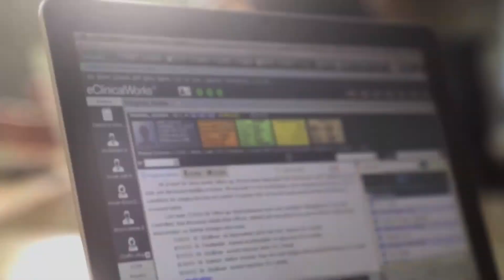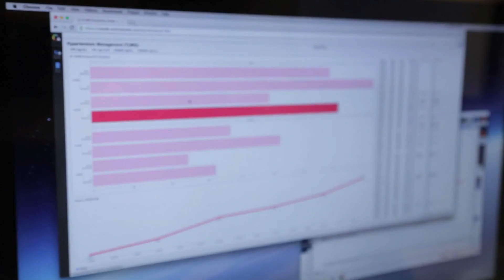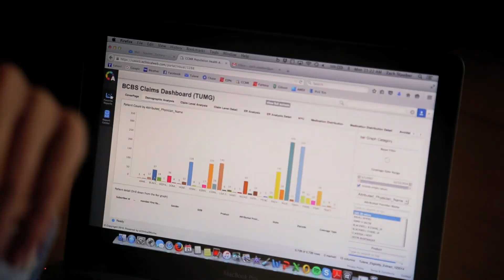Customer Success: How Tulane University Medical School Improved Community Health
Combining Population Health and data analysis tools from eClinicalWorks, physicians at Tulane University Medical Group have improved their understanding of the challenges involved in providing quality care to an urban population with high rates of preventable chronic diseases. The progress has positioned Tulane as a national leader in identifying and solving long-term and newly emerging challenges in Population Health.